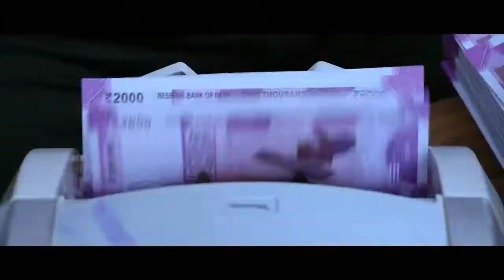Gorilla teaser /jeeva/yogi babu/sathis